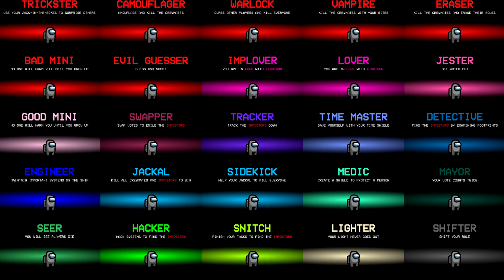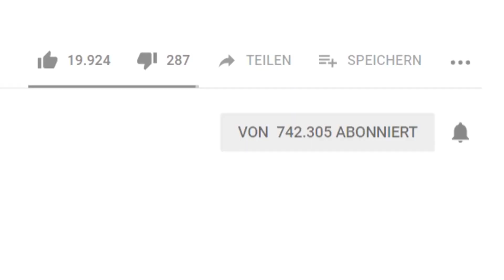DAS ist AMOGUS in 2021 (+ Challenge)